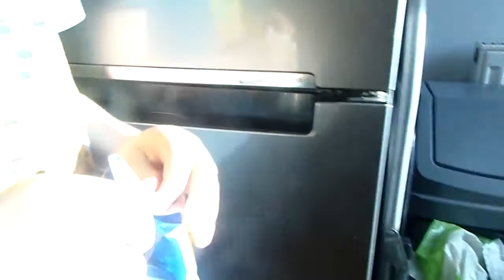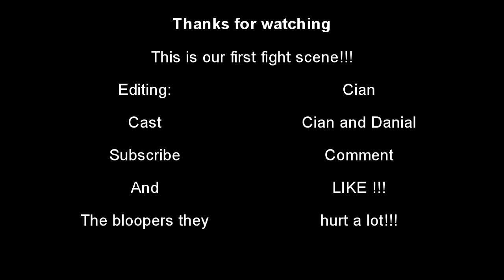Empty packet - fight scene!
This is my first go at creating a home movie! Acted, Edited and uploaded by us.  Cian and Danial